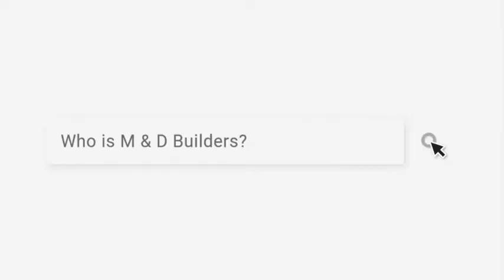General Contractors - Mississauga, Ontario - Commercial & Residential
M & D Builders is committed to total customer satisfaction and will provide the highest quality services in the market place, on schedule, and in a safe work environment the first time, every time
We are experienced in all aspects of commercial & residential construction. This includes new construction, remodeling, renovations and additions.
Our skills and reputation for innovative craftsmanship ensures that you get the best value for your money. Diligent management, proactive communication, and expert scheduling see that your project is completed on time and within budget.
CALL TODAY FOR FREE CONSULTATION 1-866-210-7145